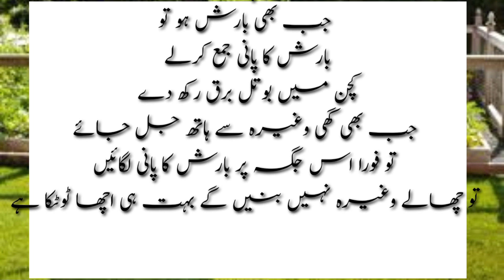Quick Relief from cough or fever | Flu,fever sy fori nijat